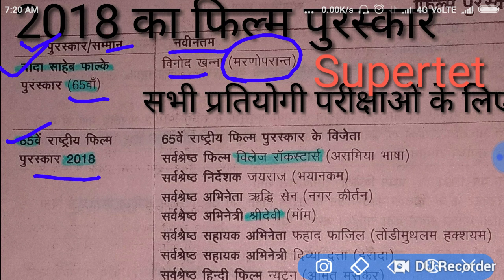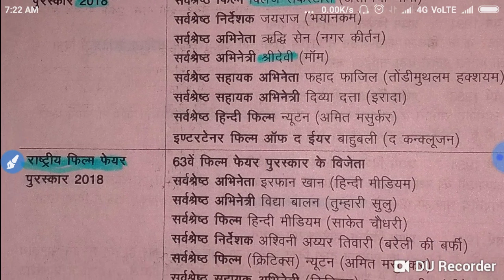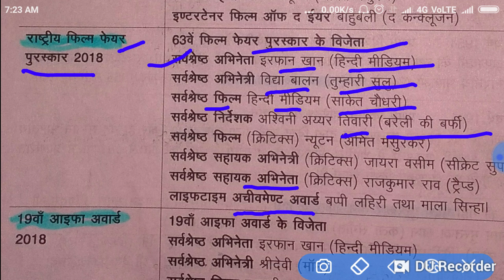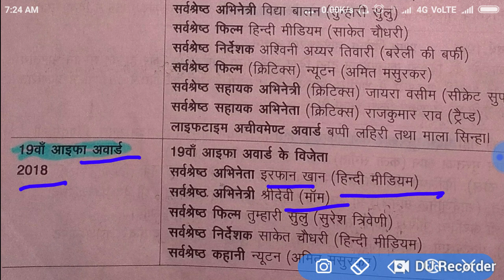2018 के फ़िल्म पुरस्कार सुपर टेट और सभी प्रतियोगी परीक्षाओं के लिए